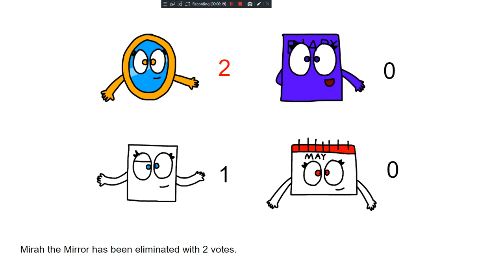Talking Objects Viewer Voting - Episode 50